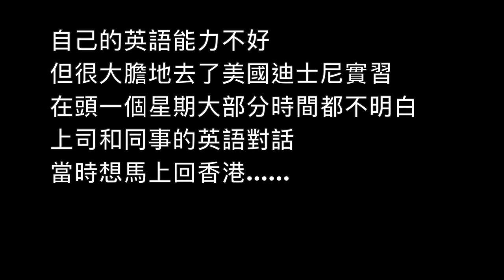Video Recording (Chow chun yu)